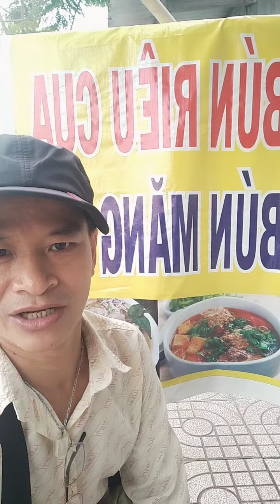Bún Măng Vịt Ngon Rẻ 2F.12b Quách Điêu Sửa Xe Thành Đạt Vĩnh Lộc